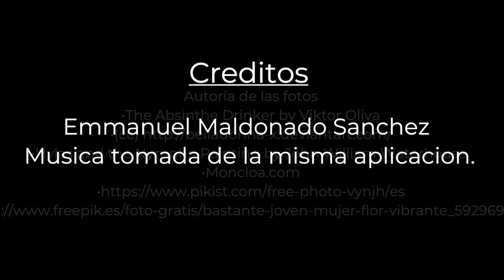Bendito sea el Diablo- Luis Llorens Torres